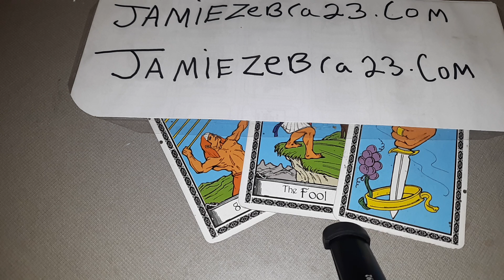TAROT CARD OF THE DAY MAY 10TH 2019 ( ALL SIGNS) JAMIEZEBRA23.COM